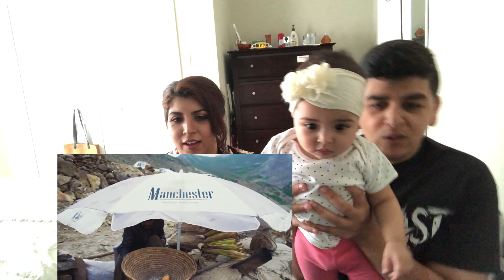Americans React to THE JUNEJO GUIDE TO NARAN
also follow my other social medias